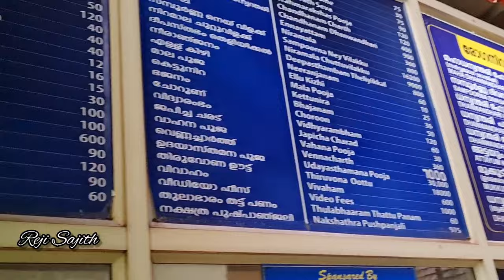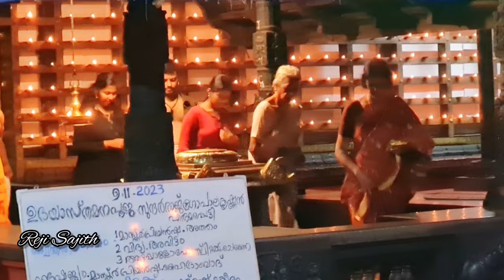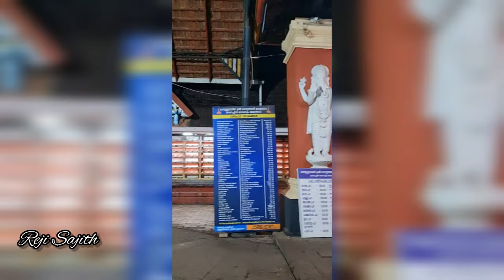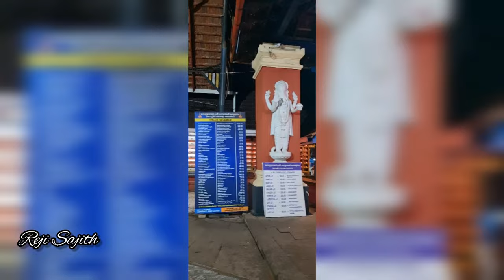348 ❤ അസുഖങ്ങൾക്ക് ഈ അമ്പലത്തിൽ മരുന്നുണ്ട്..❤|nelluvai temple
Travel vlog 😍

1.
2.
3.
4.
5.
6.
7.
8.
9.
10.
11.